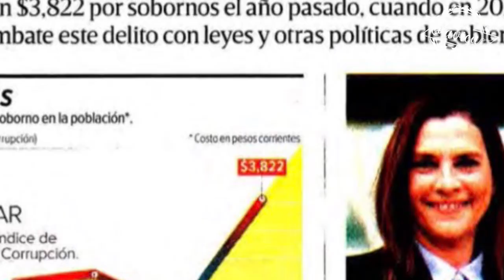Los conservadores se jalan los pelos porque ya no se permite la corrupción 🦆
Los conservadores se jalan los pelos porque ya no se permite la corrupción y el pueblo nos apoya- López Obrador 🦆